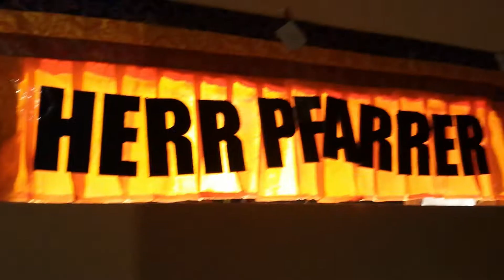HERR PFARRER - mezgerei mit fremdenzimmer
Song: mezgerei mit fremdenzimmer
Artist: HERR PFARRER
   Ulan Şamanescu: Basss, Synthesizer, Gitarre, Ukulele
   Gränd Canaria Şamanescu: Schlagzeug, Basss, Gitarre, Synthesizer
Album: in gedanken bin ich immer im parcour
Vogelmensch
2021

herrpfarrerband pfarrer band